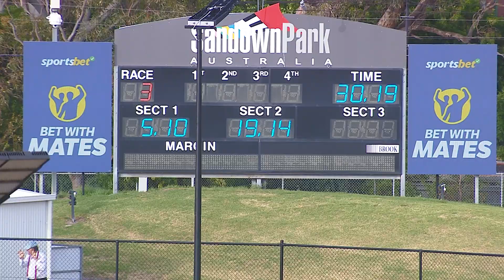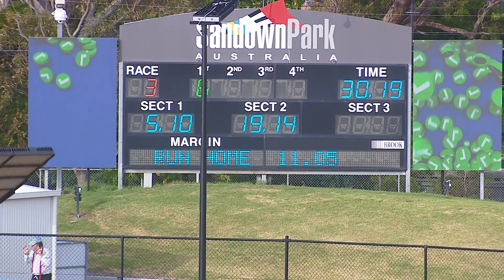SAP SUN 22 JAN 23 R3